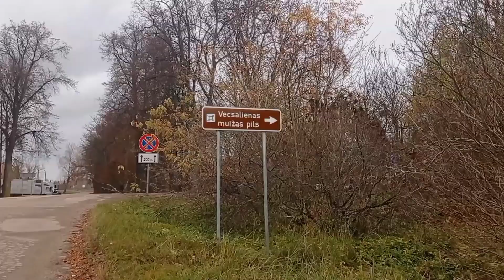Поместье в Вецсалиена.Червонка.